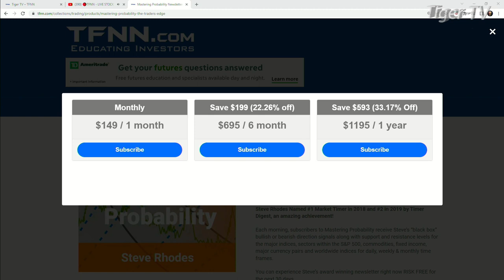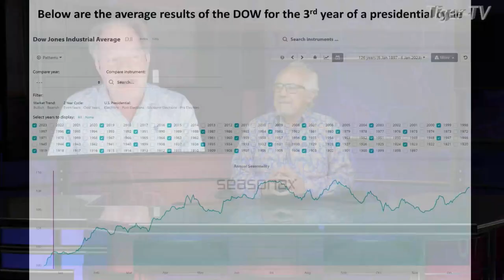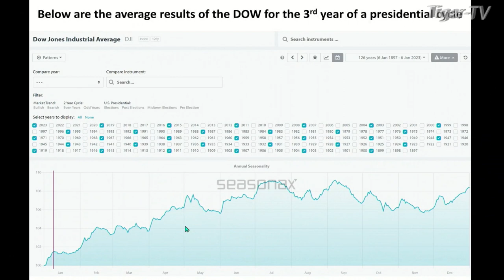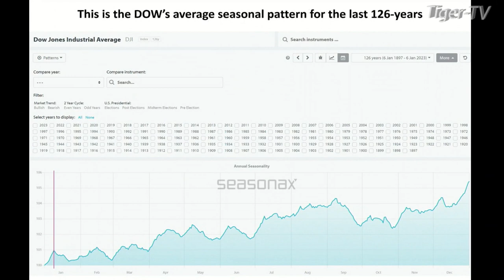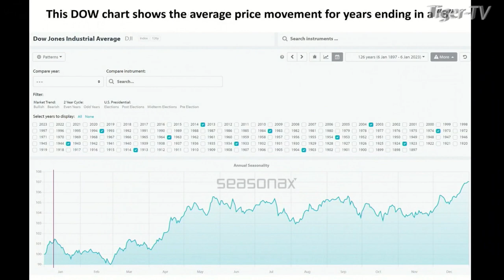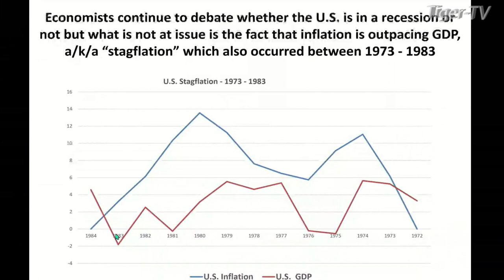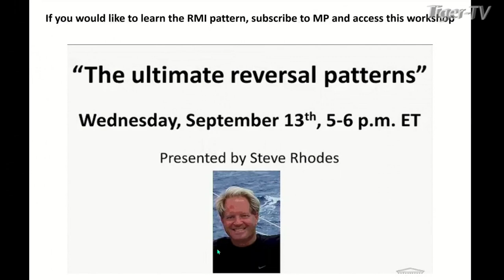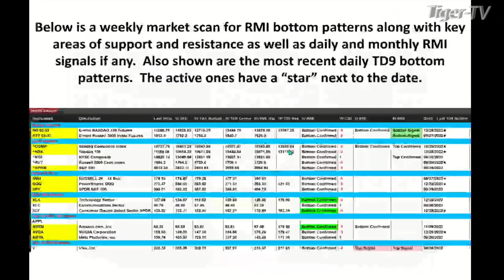January 9th Steve Rhodes on The Tom O'Brien Show - 2022